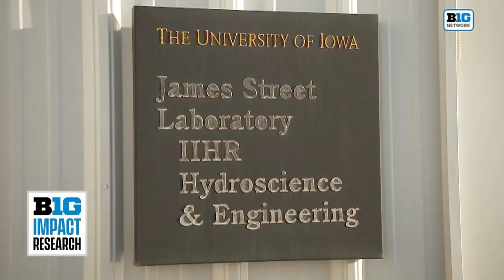Iowa James Street Lab - BTN Segment